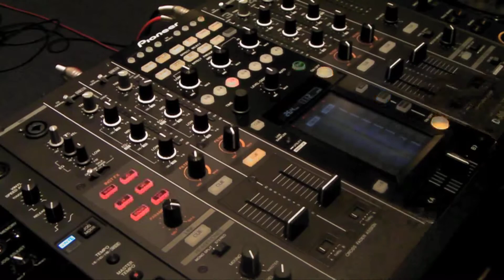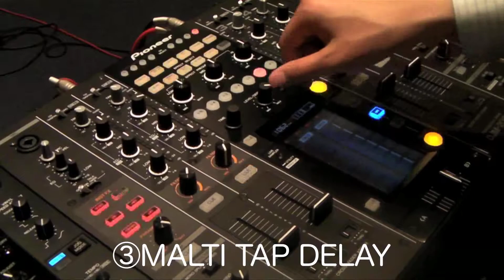パイオニア DJM-2000 BEAT EFFECT demo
パイオニア「DJM-2000」の機能BEAT EFFECTから新エフェクトのデモ映像です。
島村楽器では、はてなダイアリーにて音楽や楽器の楽しさや、楽器店にまつわる話をお伝えしています。